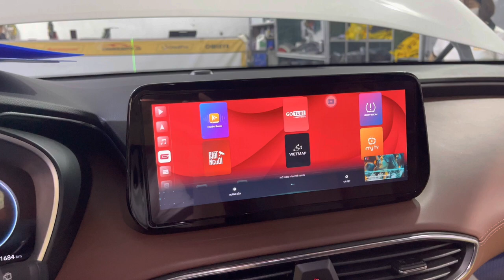Hyundai santafe 2023 nên độ gì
Hyundai santafe 2022 trang bị gói combo:
-độ đèn : bi laser Omega và Xled Domax pro
-thảm sàn thái lan
-loa sub Hơi
-android box
-phim cách nhiệt 3M
-cam hành trình A500s
-bậc cơ
-Led Cốp